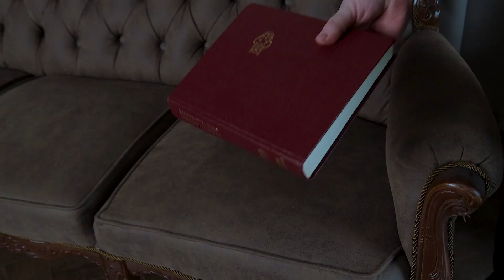Съемка ролика для ведущего @golubov_event в студии @Leona_rnd в Ростове-на-Дону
Съемка ролика для ведушего @golubov_event в студии @Leona_rnd в Ростове-на-Дону